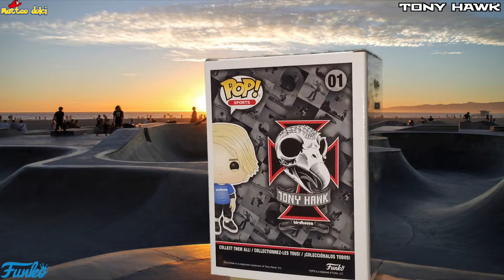Funko POP TONY HOWK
ecco il FUNKO POP  di TONY HAWK un bellisimo Funko da avere nella vostra collezione